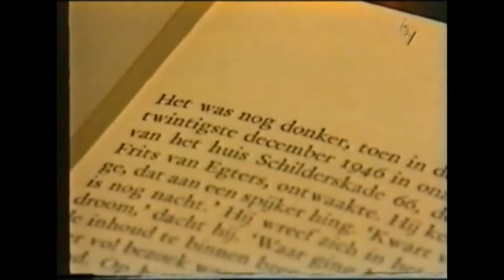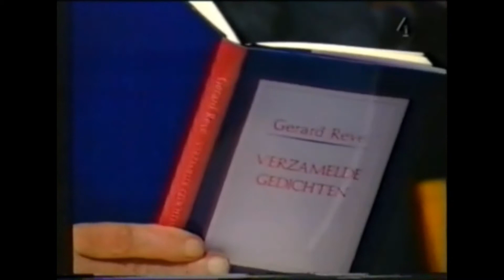Gerard Reve en Elco Brinkman NCRV Levenslied